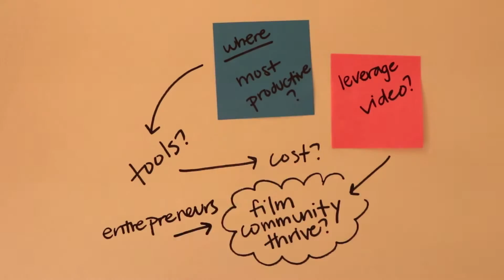Telling Stories Visually, Austin TX with YODOODLE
On the growth of video online and the role Austin plays., the incredibly talented Rachel Graham​, knows what Austin is all about!

Here, she has captured what WE are all about.  More